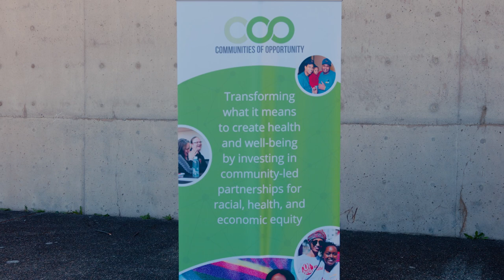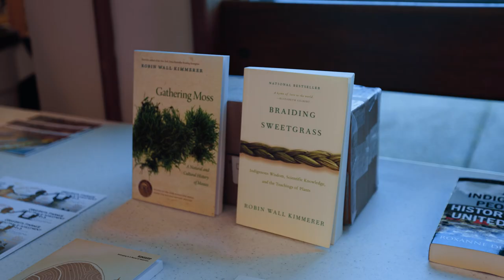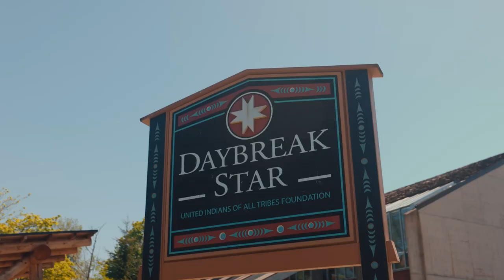COO All Partner Convening with Robin Wall Kimmerer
Communities of Opportunity (COO) is excited to share some of the highlights from the COO All-Partner Convening held on May 10, 2023. This event brought together individuals and organizations driven by a shared commitment to equity, justice, collaboration and positive change. With the presence of Dr. Robin Wall Kimmerer, plant ecologist and author of Braiding Sweetgrass, the gathering focused on bridging and building healthy relationships – with ourselves, with others, within our communities and with all living things in our environments.